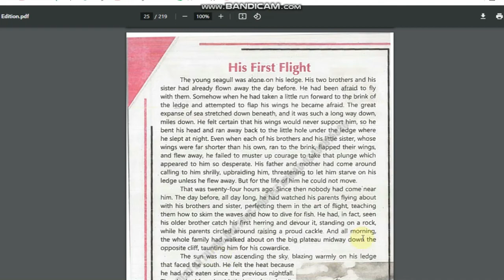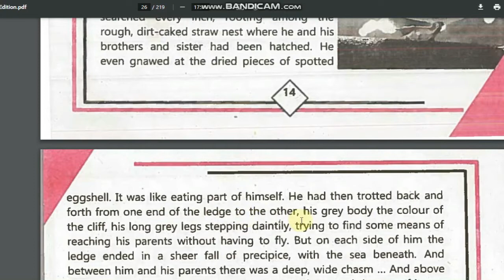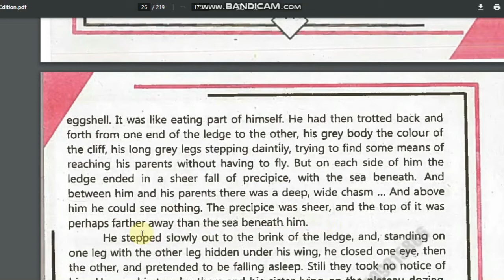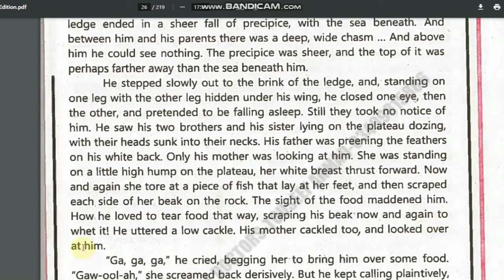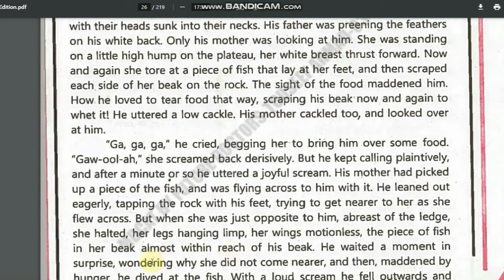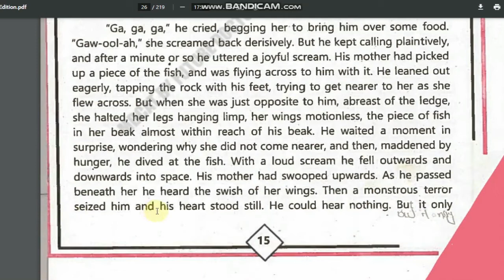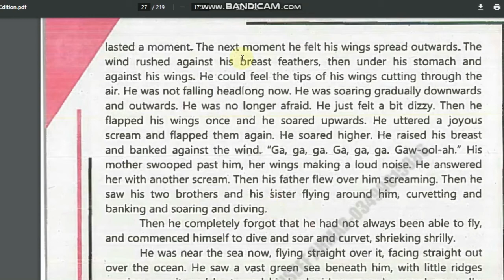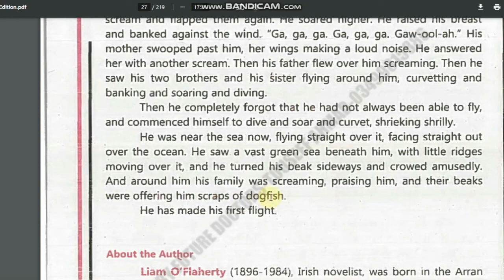His first flight class 11 chapter 2 translation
His first flight class 11 chapter 2 translation||simple translation and explanation